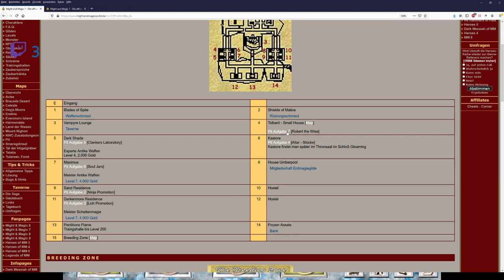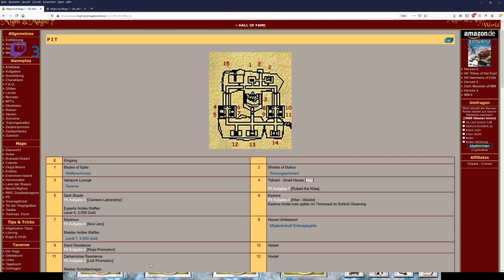Let´s Zock Might and Magic 7: For Blood and Honor _Ratlos verloren_ !Folge 64!